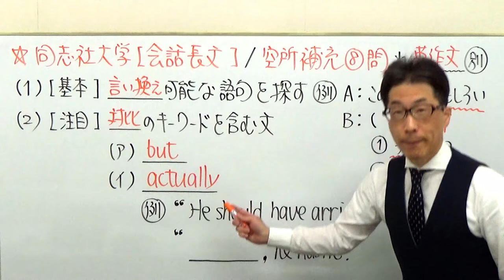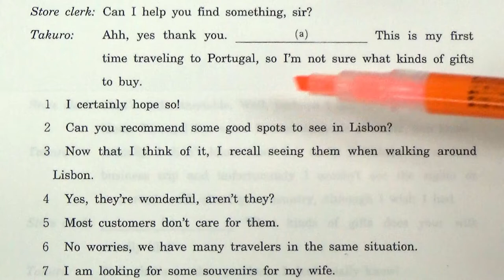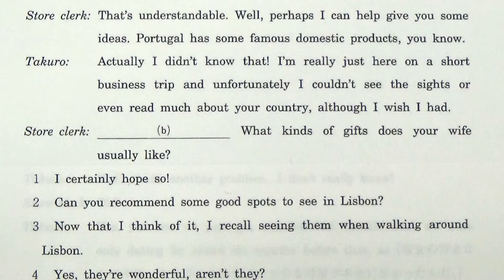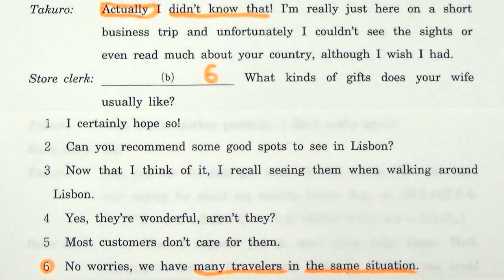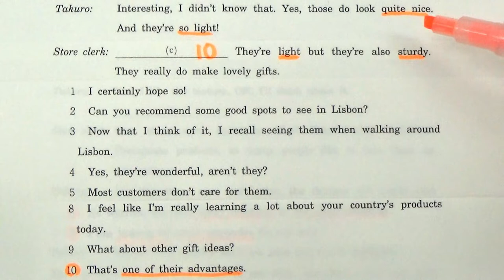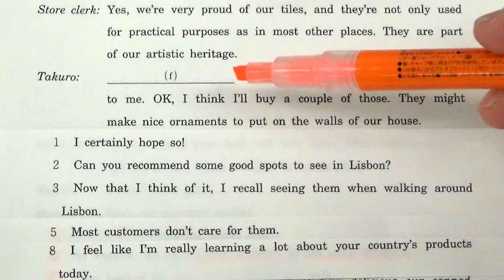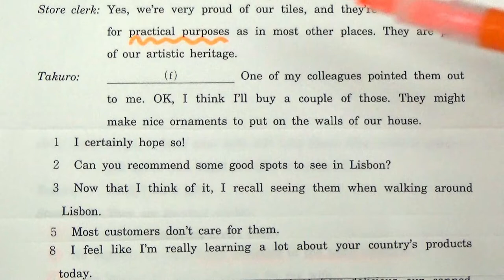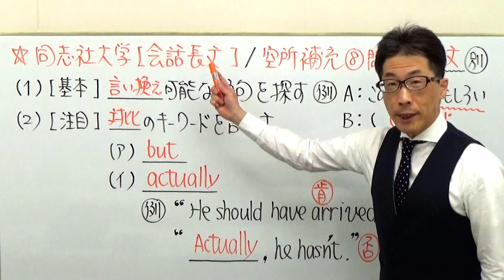【関関同立】3213同志社大長文読解過去問演習2017全学部日程(文系)Ⅲ